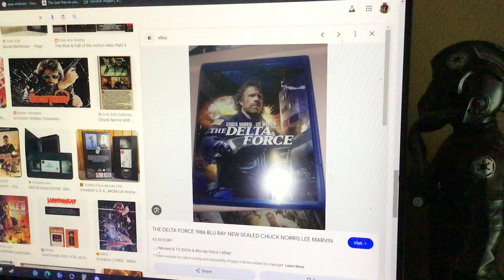Do you have this Blu-ray?